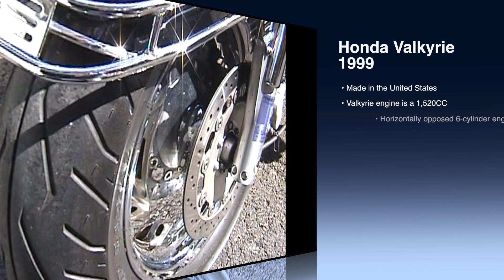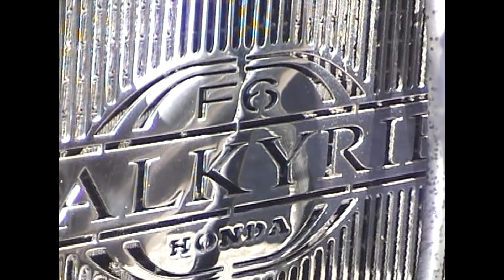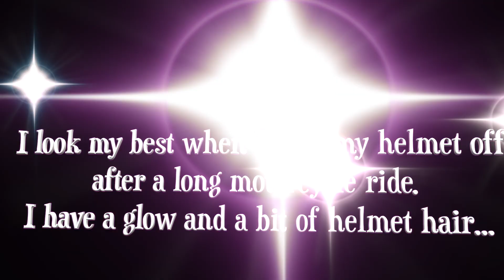My Honda Valkyrie 1999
You don't stop riding when you get old, you get old when you stop riding!